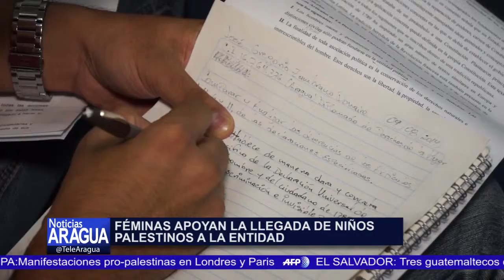Mujeres de Aragua repudian hechos violentos en Palestina 09-08-2014